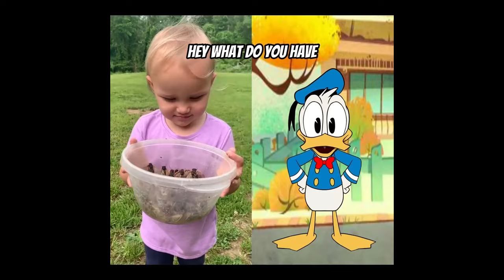Donald Duck FUNNIEST TikTok 3 (DO NOT LAUGH OR SMILE CHALLENGE)